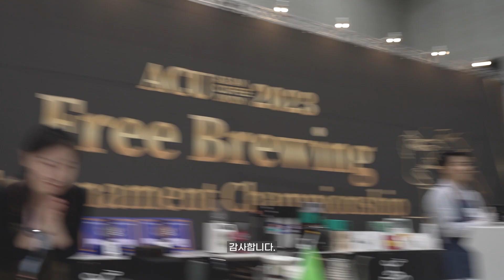본선 2023 아시아커피연맹 프리 브루잉 토너먼트 챔피언쉽 허윤주 홍성인 선수 ACU Free Brewing Tournament Championship 수원 컨벤션센터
2023 ACU  Free Brewing Tournament Championship
본선경기 허윤주 홍성인 선수
아시아커피연맹 브루잉 토너먼트대회가 지난 5월 25일부터 28일까지
수원 컨벤션센터에서 4일간 열렸습니다.
1일 개회사로 시작하여 패자 부활전,본선,결승전까지 영상 담아왔습니다.
함께 4일간 같이 작업을 하게 되었는데요  뜻 깊은 좋은 시간이었습니다.

커피용품판매-
네이버스마트스토어

-FX3
-sony A7 M4
-sonyFE 24-70mmF2.8 GM II
-sonyFE 70-200mm F2.8 GM II
-sonyFE 40mm 2.5 G

-Premiere Pro

YouTube Contents Creator 봉 PD